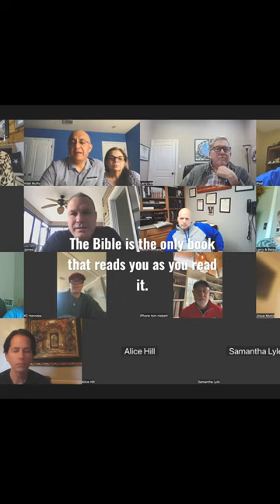The bible is the only book that reads you as you read it.